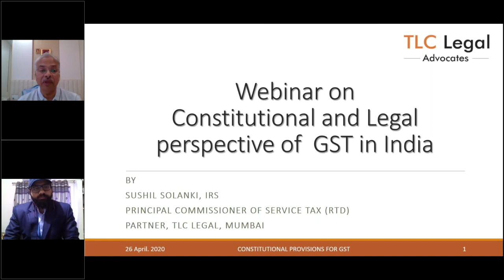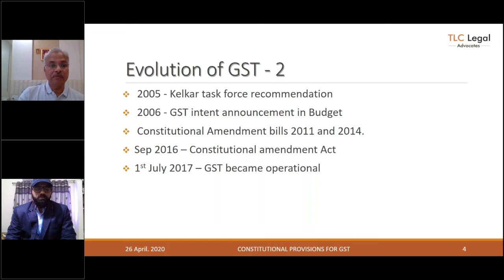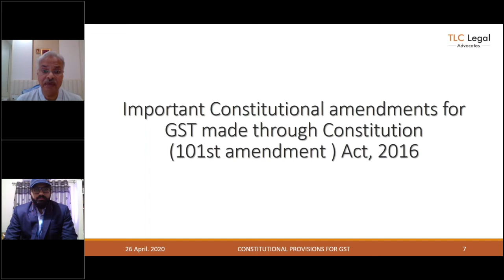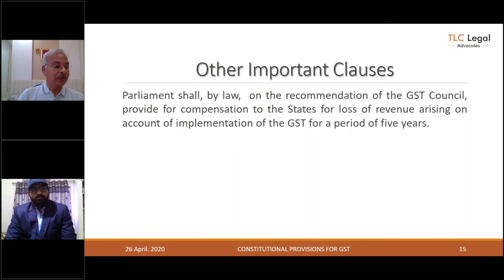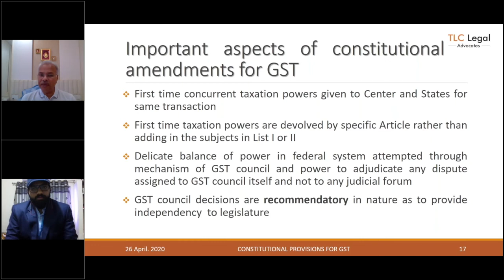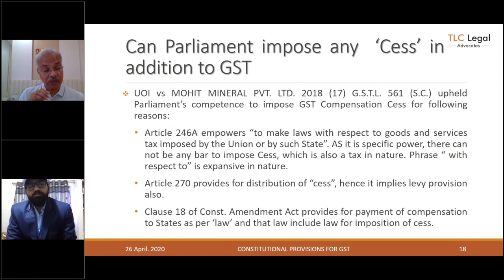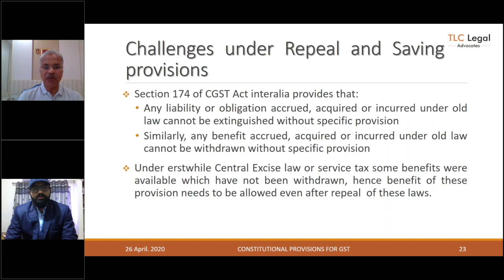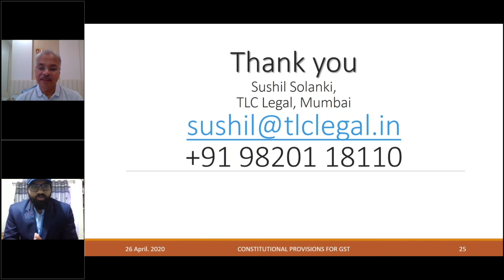Constitutional and Legal Perspectives of GST by Sushil Solanki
Speaker: Mr. Sushil Solanki, Partner, TLC Legal, Mumbai
Moderator: Ankit Singh, Assistant Professor, JLU School of Law

In duration of one hour, Adv. Solanki touched upon many key aspects of GST and its legal implications. He discussed the evolution and framework of GST, kinds of taxes under the GST umbrella and roles and functions of the GST Council. He also deliberated on the future prospects and scope of improvement in the Indian GST regime. In totality, he lauded the initiative of the government regarding GST and concluded that GST has brought a much needed uniformity in the Indirect Tax regime of a large federal tax structure of India. He further in answering the questions presented to him emphasized on the role of basic tax knowledge and together with clear understanding can bring in a good career in the indirect taxes.